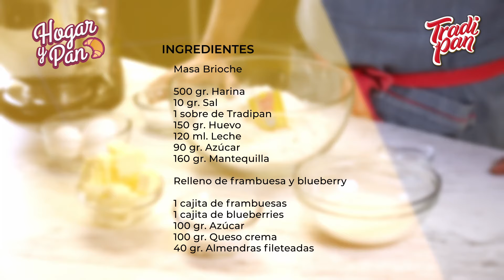Tartas de queso crema y blueberry | Receta fácil y deliciosa con el chef Irving Quiroz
¡Vas a amar esta receta! El chef Irving Quiroz nos enseña cómo prepararla en casa para sorprender a nuestra familia y amigos. ↓↓↓ Ingredientes ↓↓↓

Masa Brioche:
- 500 gramos de harina
- 10 gramos de sal
- 1 sobre de Tradipan
- 150 gramos de huevo
- 120 ml de leche
- 90 gramos de azúcar
- 160 gramos de mantequilla

Relleno dulce:
- 1 cajita de frambuesas
- 1 cajita de blueberries
- 100 gramos de azúcar
- 100 gramos de queso crema
- 40 gramos de almendras fileteadas